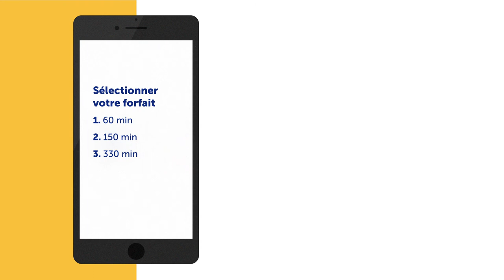Ligne Fixe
Nouveaux !!! Avec votre mobile, rechargez votre ligne fixe ☎️ ou acheter des forfaits voix.